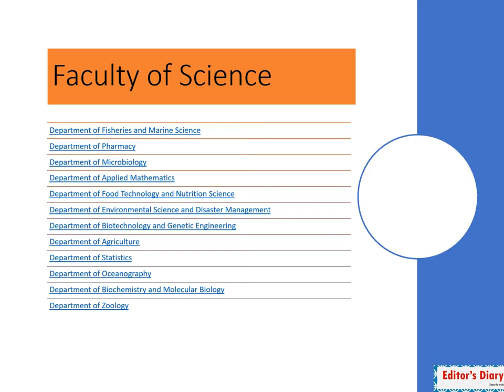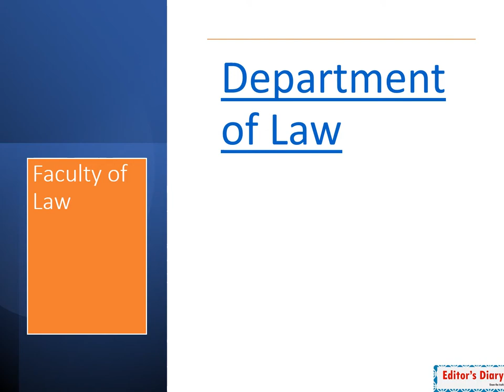Noakhali Science and Technology University (NSTU) Documentary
The natural setting along with its human habitations of the Southern regions of Bangladesh has been endowed with the vast and immense potentials that can fully be harnessed only through creation of a band of skilled manpower equipped with the latest knowledge of science and technology. In the beginning of its age and expanding its activities to spread the light of modern education of Science and Technology and practicing wisdom in every field of knowledge.

Noakhali Science and Technology University was established with immense hope for maintaining the high quality education. Since its establishment, it is running without any session jam and student politics. This University family is fully determined to gain its ultimate goal of success.The university was established on 15th July 2001 and started its academic activities on June 22, 2006. NSTU is actually belongs to four subjects of pure science which may contribute to the country and nation as well as the whole world. The subjects are Computer Science & Telecommunication Engineering (CSTE), Pharmacy, Applied Chemistry & Chemical Engineering (ACCE), Fisheries & Marine Science (FIMS).

Central Library of NSTU is well furnished containing about 10,000 books and around 2000 local and foreign journals. Most important feature of this library is online library. Its construction has not been completed yet fully. When it will be started with its full bloom, students as well as other registered people of this university will be able to issue books from the library through online, and also can read the books. It is being developed day by day.

The teachers are well educated having good art of presentation. They are also very much amicable and have love and affection for the students. The curriculum of the university is high standard. Different occasions are celebrated with a great festivity. Teachers and students of this university are very united.